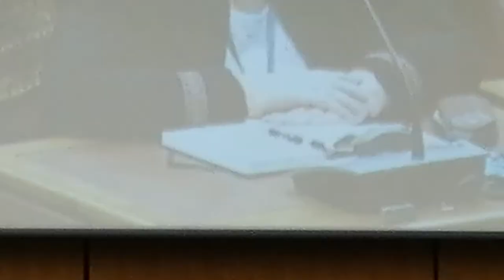Interfaith Harmony Q&A